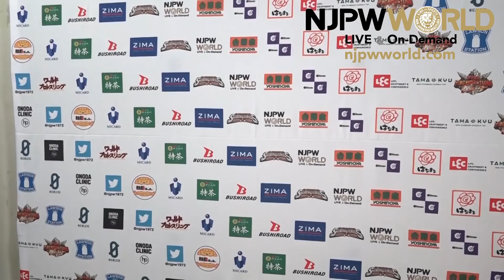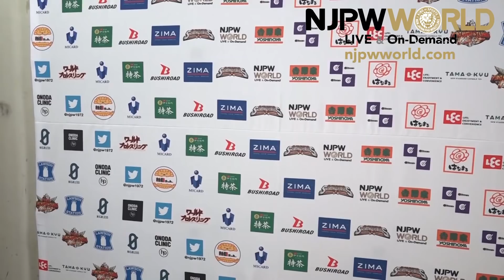Dragon Shingo Takagi spits fire at Hiroshi Tanahashi! |Road to The New Beginning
Road to The new Beginning night 3, Korakuen Hall
Shingo Takagi, BUSHI & Hiromu Takahashi vs SHO, Hiroshi Tanahashi & Master Wato